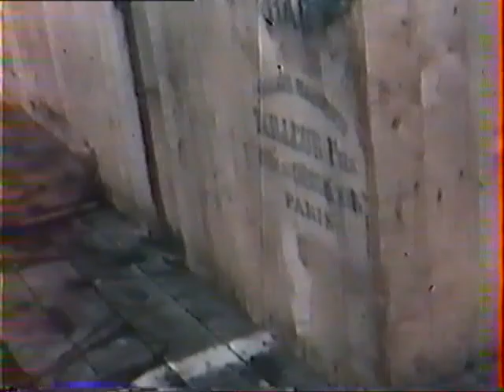L'Aviation Légère de l'Armée de Terre en Antarctique 1956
Missions de l'ALAT dans les Terres Australes et Antarctiques Françaises 1956